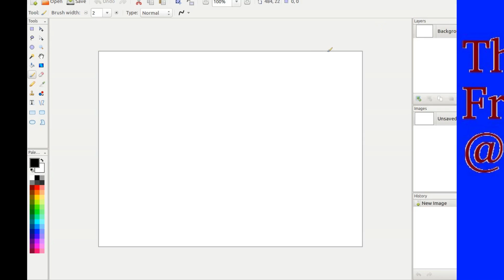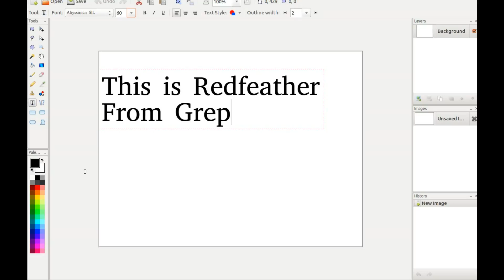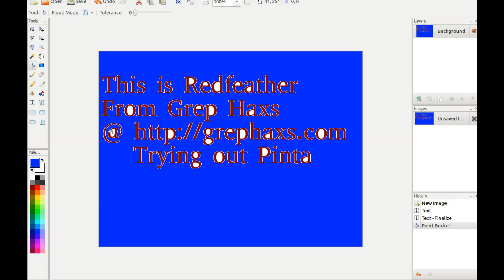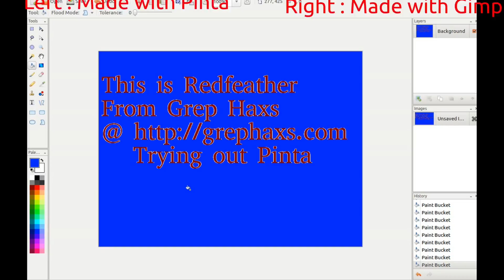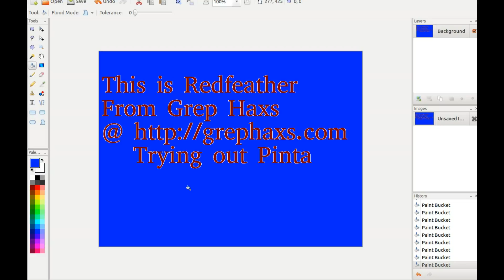How To Get Started Using Pinta Paint And Image Editing Program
This is Redfeather from Grep Haxs in this video we will be showing you how to get started
using pinta

Pinta is a free open source paint and image editing software program that is supposed to be easy to use
and on the lower end of the learning curve but to have similarities to gimp which is at the higher
end of the learning curve

Pinta can be downloaded threw the Ubuntu software centre I have only noticed one issue with
pinta so far that had to deal with importing images but i could have caused this partly by me not
doing the proper procedures

as you can see in pinta it is quit easy to start texting as well as change the text size and
adding color to the text or background

I am not sure of all the functions of pinta or if I will make further videos of pinta use
so far it dose seem pretty easy to use

here is an example of the two Pinta being on the left and Gimp on the right
I have not discovered yet how to inlay a photo into pinta

the intro/extro was provided by alexabaiu1 from his youtube channel
thanks in advance I am out